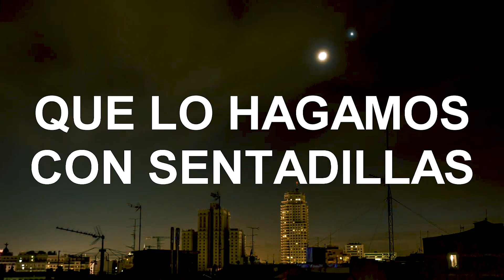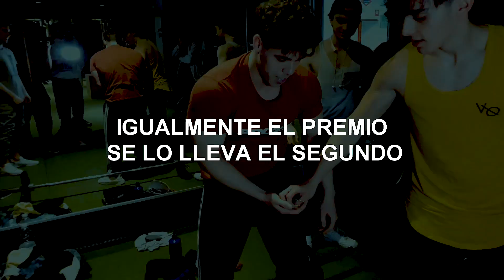Doy 100 EUROS a QUIEN GANE *Reto en el gimnasio*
Bienvenidos a este reto fitness llamado live or die, en el cual reunimos a un grupo de personas, las hicimos pesarse y el peso total lo dividimos entre 2.
El resultado sera el peso que deberan poner en el press banca y el que mas repeticiones haga gana 100 euros.
Reto en el gimnasio para promover el deporte
Reto press banca
reto con dinero
100 euros a quien gane.

Apoyame a mi y el canal
codigo *victor10* en la tienda de prozis